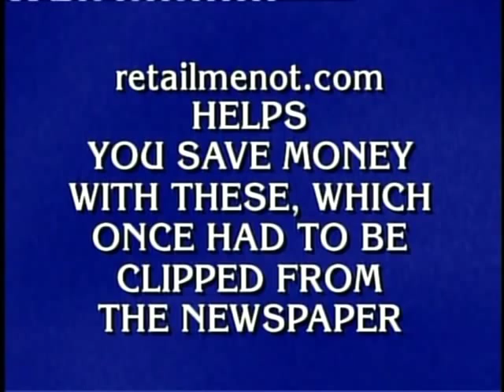RetailMeNot.com on Jeopardy